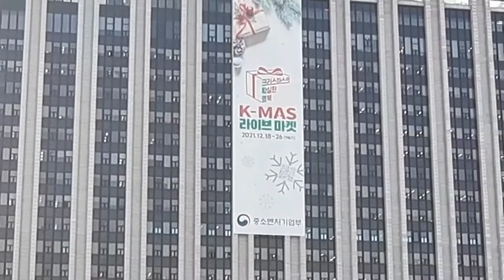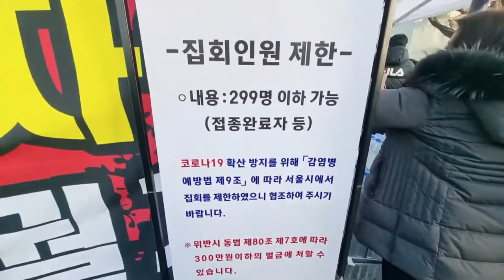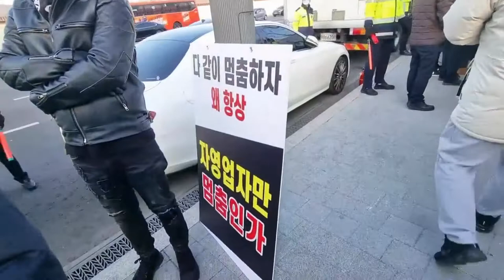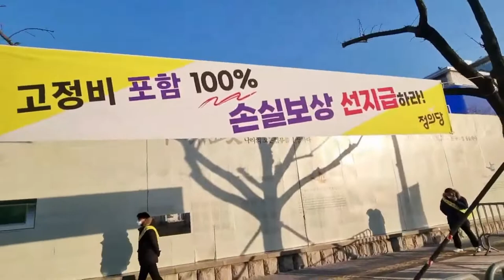[자영업자, 뿔나다. "모두 모여 울분을 토하라!" 12월 22일 수요일 오후 3시 광화문집회] -지역에서 세계로, 안동데일리TV, Since 2016